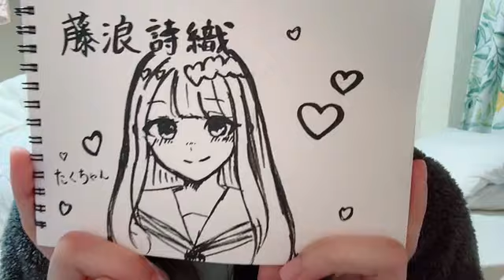2024年03月13日 20時01分09秒 星乃まりな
おおたに まりな
元STU48(1期生)
156cm A型